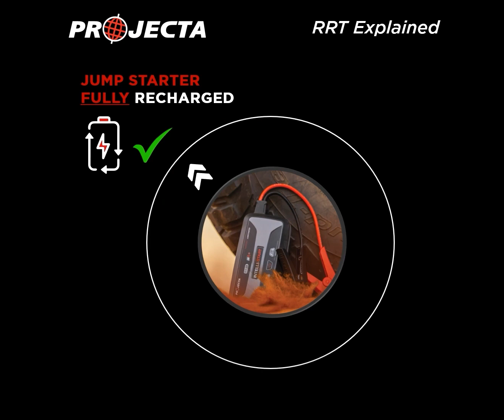Projecta Rapid Recharge Technology - explained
Biggest USP of Projecta's start boosters is the Rapid Recharge Technology. After starting the vehicle, it fully recharges itself in 40 seconds. How exactly does it work?